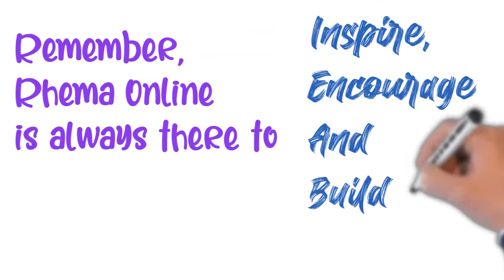👉Rhema Online promo video